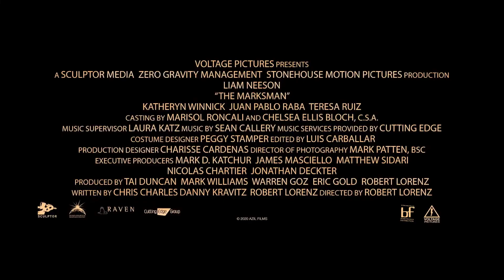EL PROTECTOR | TRAILER